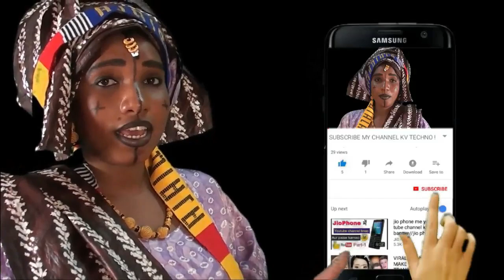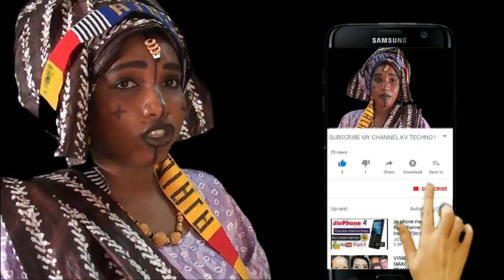DILLÉ TAASKÉ 2EM PARTI